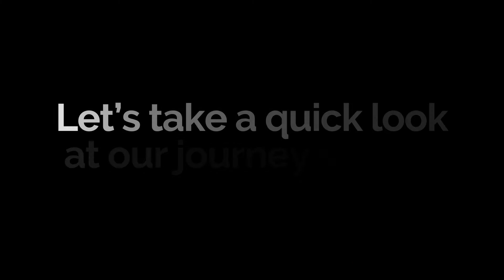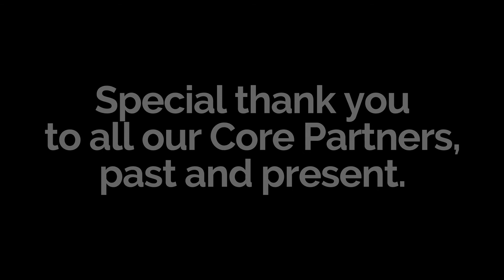ADVI 5th BIRTHDAY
ADVI is celebrating a milestone birthday today! We have prepared a special video showcasing some of the exciting things ADVI has achieved in five years!